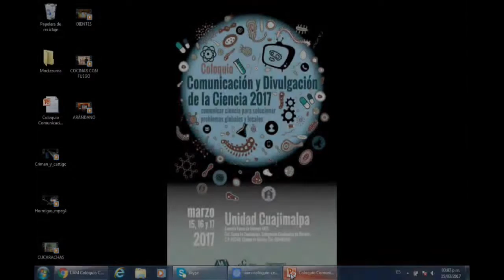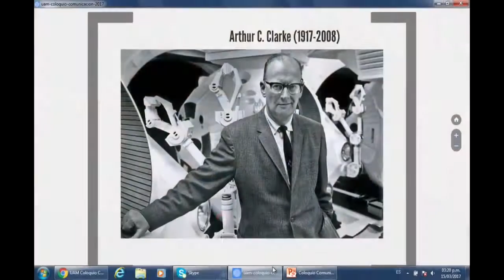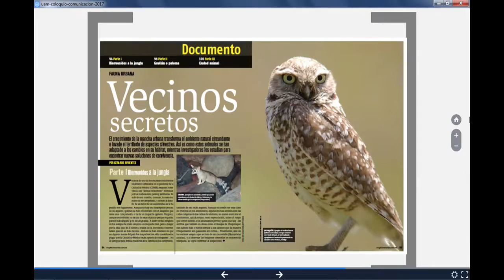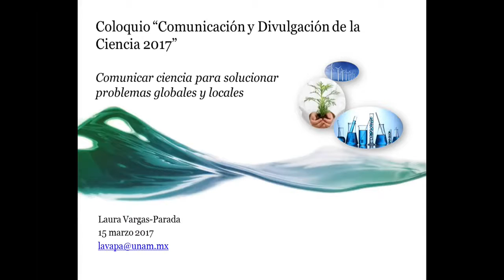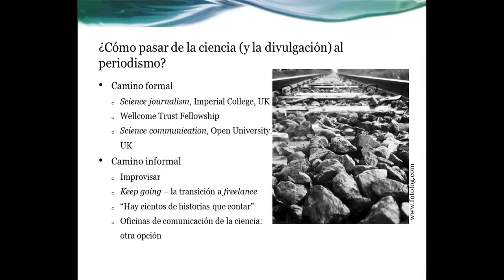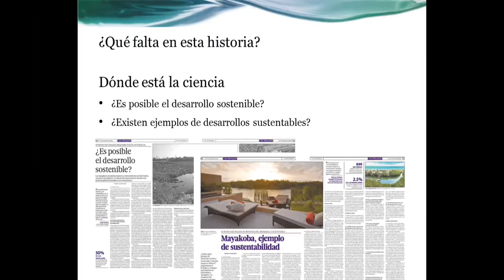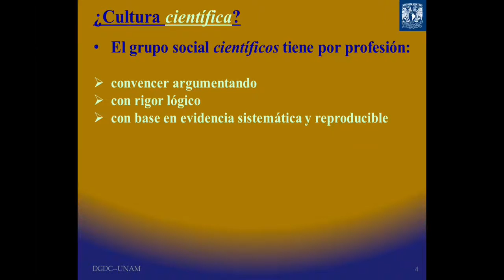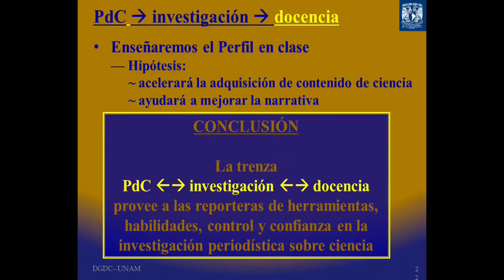Experiencias y perspectivas del periodismo científico1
Coloquio: Comunicación y Divulgación de la Ciencia 2017.
Comunicar ciencia para solucionar problemas globales y locales